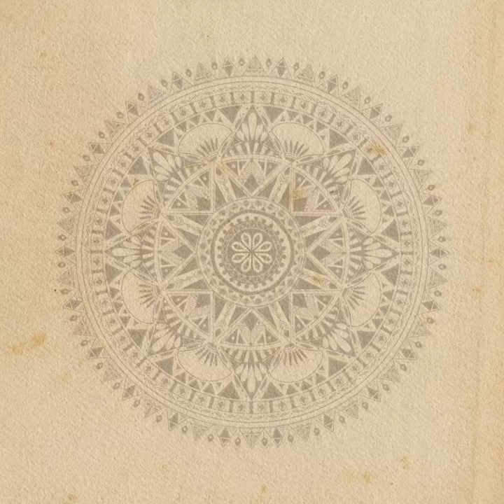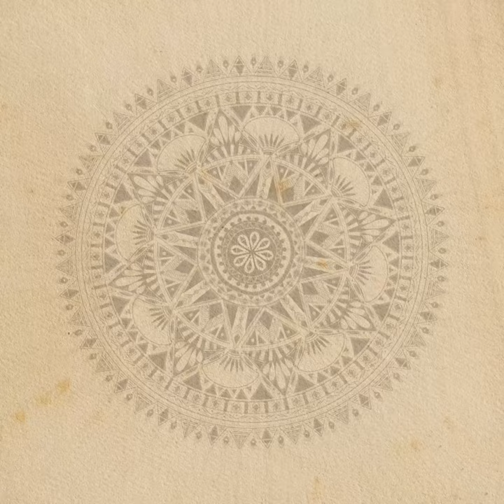Dalholt & Bjarno (Full EP) - s0677